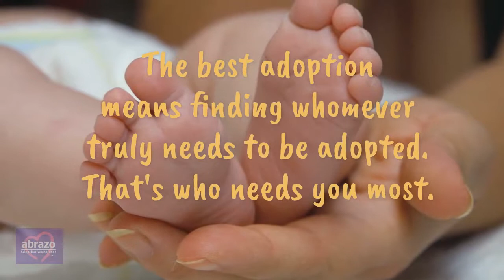Truths for Adopting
Adopting is good when it's truly intended to meet the needs of children (not just adults.) Child-centered adoptions are about providing loving homes for kids that truly need homes most. In child-centered adoptions, everyone works together to ensure that children's needs come first, always.

Abrazo is a private, nonprofit open adoption agency licensed by the State of TX and serving children and parents nationwide.